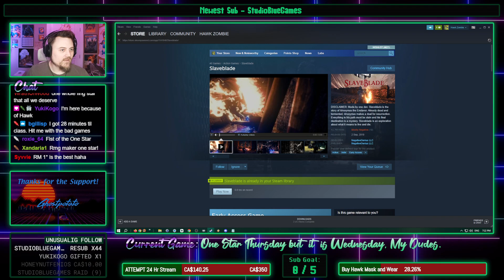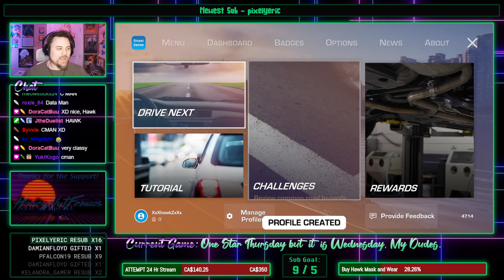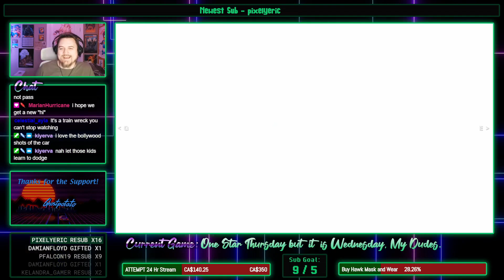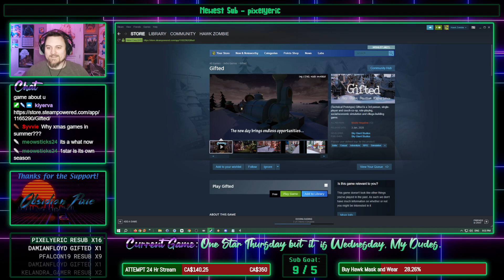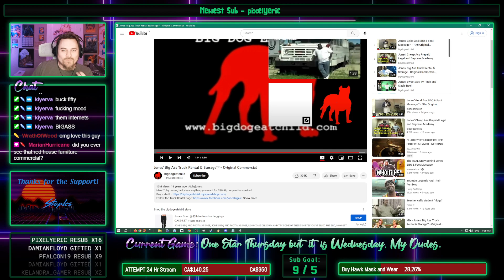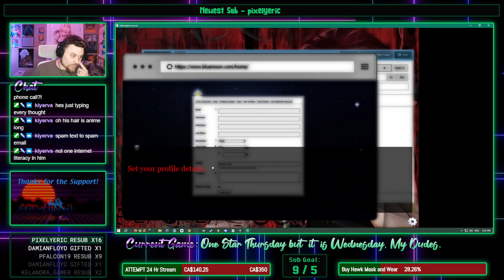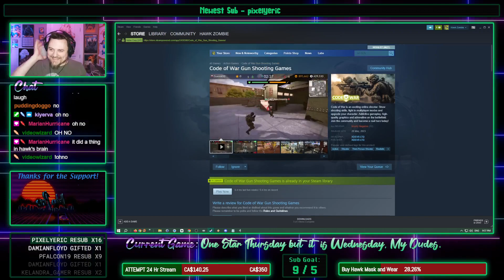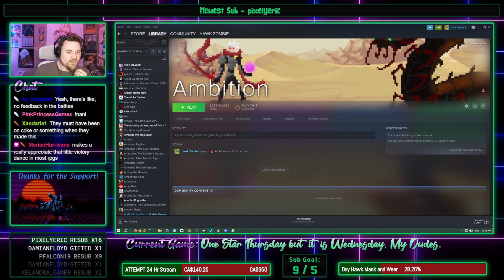One Star Wednesday (Not Thursday!) - May 31st, 2023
Apparently I can't be trusted around arena combat games.

Timestamps
0:00 - Video Start
12:18 - Slaveblade
32:16 - Street Sense
1:09:27 - And I Must Scream
1:22:25 - Gifted
1:48:07 - Short Horror Story
1:56:44 - Annual
2:08:31 - Midnight Carnival
2:22:18 - Code of War Gun Shooting Games
2:53:21 - Ambition